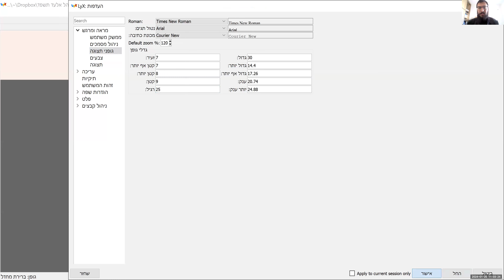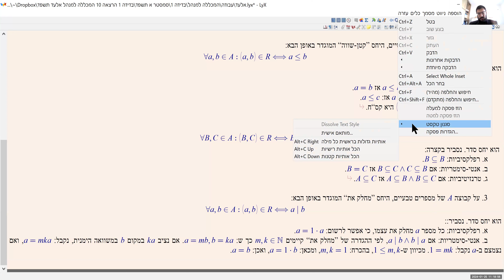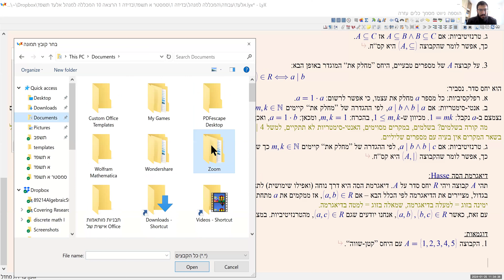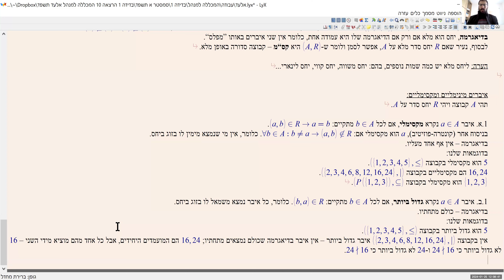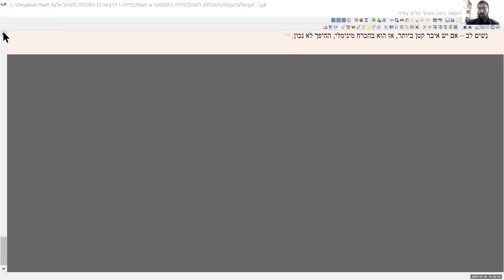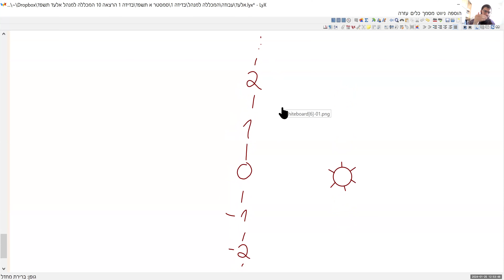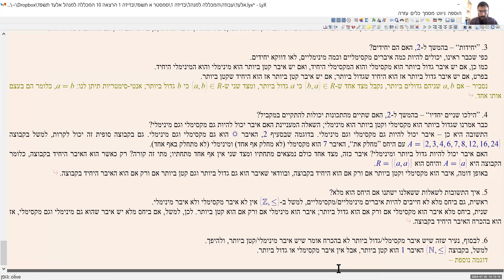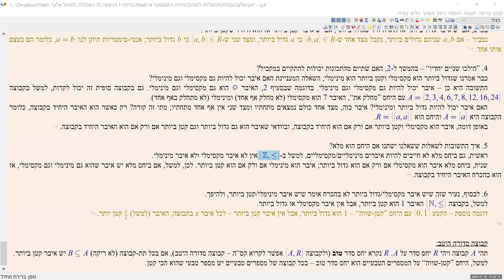בדידה 1 הרצאה 10 תשפ"ד - יחס סדר: דוגמאות קלאסיות, דיאגרמת הסה, יחס מלא, איברים מינימליים ומקסימליים